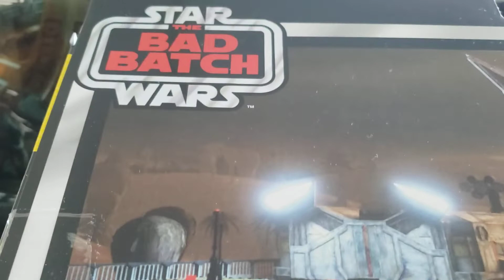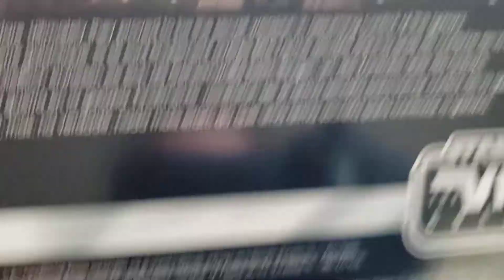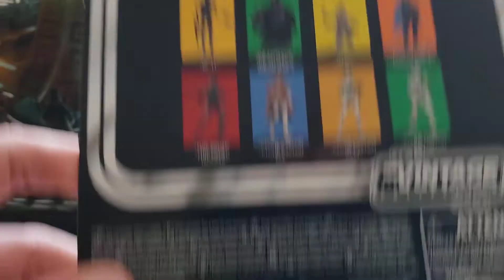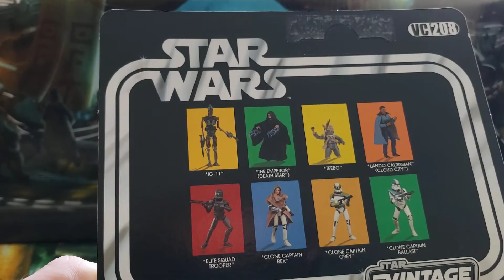Star Wars The Vintage Collection The Bad Batch 4-Pack (VC208, VC209, VC210, VC211) Review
The Bad Batch Four Pack in the Vintage Collection. Very nice set.

Jmcgin1453 is dedicated to archiving the history of the Hasbro Star Wars lines from the Power of the Force days to present. Additionally, figures from Sideshow Collectibles, including Hot Toys, and Lego will be featured.